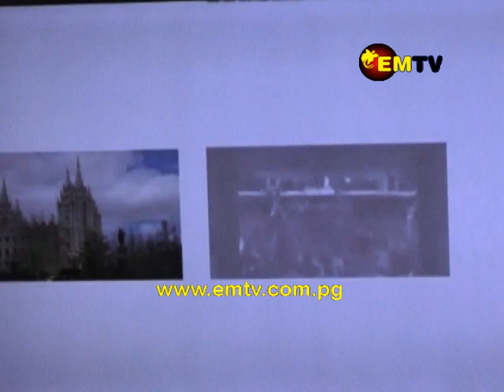Pacific Assist Partner with The Church Of Jesus Christ of Latter Day Saints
Pacific Assist, through their mission of inspiring self-reliance, has donated furniture to schools around the Pacific Region.

This non-profit organisation based in New Zealand and Australia, has now partnered with the Church of Jesus Christ of Latter Day Saints in PNG, to donate furniture to schools in NCD.

They hope to spread out to other regions of PNG in the years to come.